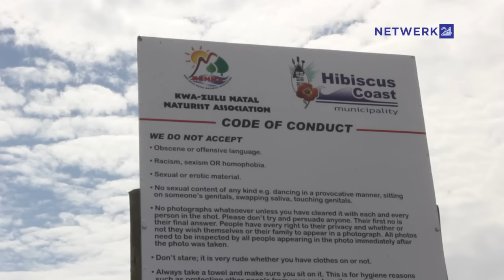All is bared at SA's first nudist beach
More than 100 naturists let everything hang loose at the unofficial opening of KwaZulu-Natal's first nudist beach on the weekend.